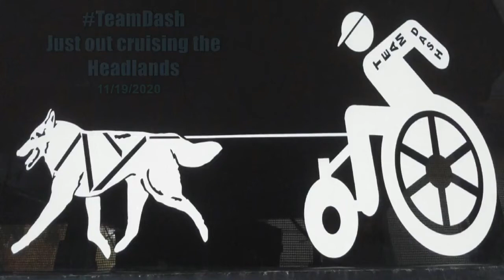Cruising the Headlands 11/19/20